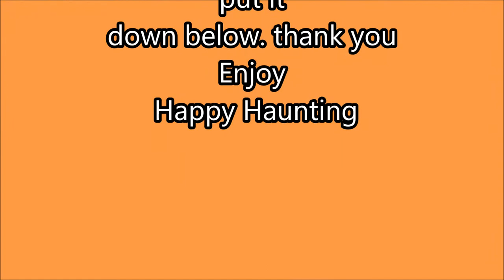Dark of the Moon Ghost Tour in Saint Augustine, Florida